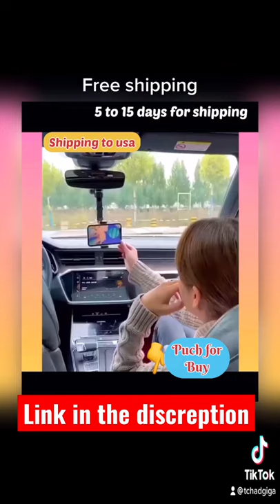New car phone holder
For buy

Mount your smartphone devices securely on to your rear view mirror
This phone holder will securely clip your phone with confidence and no difficulties.
Features:
1. Easy to install, not easy to shake off.
2. Upgraded version, can be placed in the back seat, used in multiple scenarios.
3. Applicable to most mobile phones on the market.
4.Adjustable Angle,Car phone holder can rotate 960° to meet the needs of different sight lines; Meanwhile, it also supports horizontal and vertical screen switching, the navigation angle can be adjusted at will, which is convenient for you to plan your route and drive better.
Adjustable Width:which apply for various types of mobile phones, you can adjust according to your needs.
Suitable For Any Occasion:you Can also be installed in car seats, kitchens, bedrooms, which is convenient for you to study, work, and pass boring time.
Q&A:
Q:What can this multi-function phone holder do for you?
A:Car rearview mirror bracket,First-person perspective bracket
Car rear bracket,Cooking in the kitchen,Chasing drama in bed
It can be used wherever it can be clamped !
Package included:
1 x Gray/Green Car rearview mirror bracket
Or
2 x Gray/Green Car rearview mirror bracket
Color box size: 185*120*75mm
Single gross weight: 0.13KG